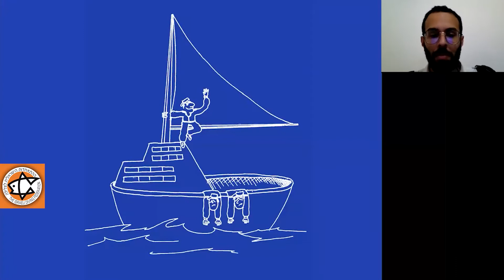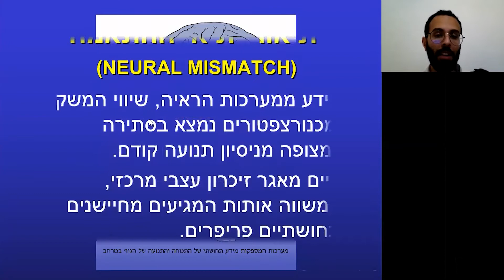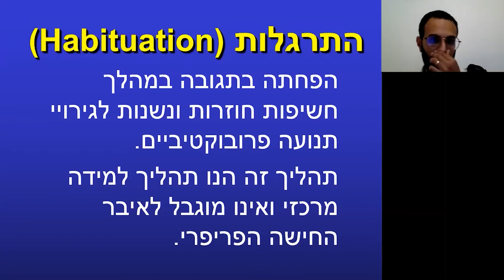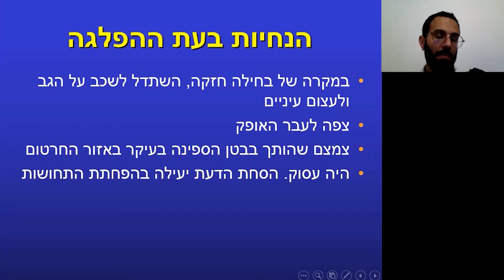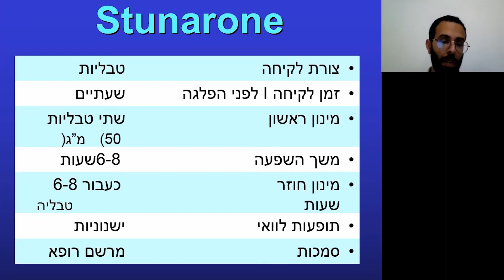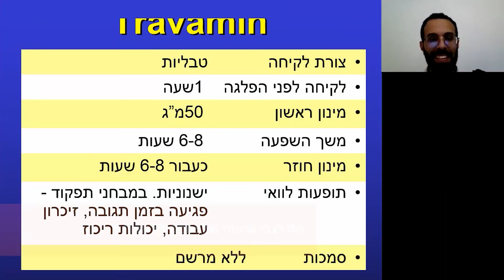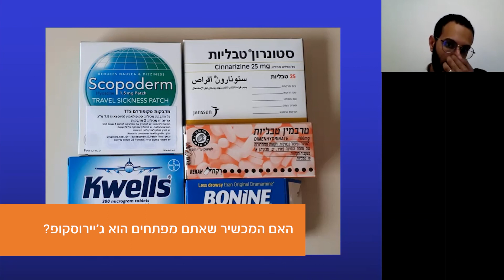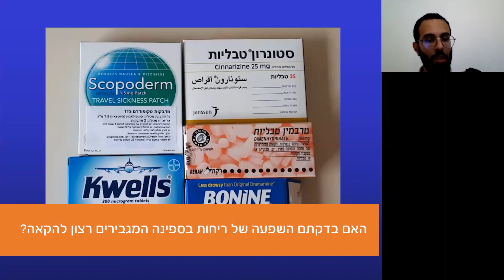מחלת ים - דניאל לגאמי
הרצאה חובה לכל הצוללים….שסובלים ממחלת ים.
במכון לרפואה ימית של חיל הים יש מדור שעוסק בתפקוד האדם בים.
עיסוק מרכזי שלהם הינו בתחום מחלת הים. אנשי המדור מהווים את מקור הידע העיקרי בישראל בתחום זה ויש האומרים שהמחקר שלהם יוביל לפריצת דרך עולמית  עם טיפול חדשני לסובלים מתופעת מחלת הים (או מחלת התנועה).

דניאל לגאמי - קצין אקדמאי בכיר, חוקר במדור לחקר תפקוד האדם בים, המכון לרפואה ימית.
בעל תואר ראשון בביולוגיה מהאוניברסיטה העברית, ותואר שני בנוירופיזיולוגיה מהפקולטה לרפואה בטכניון.